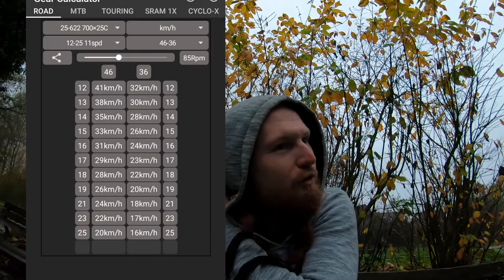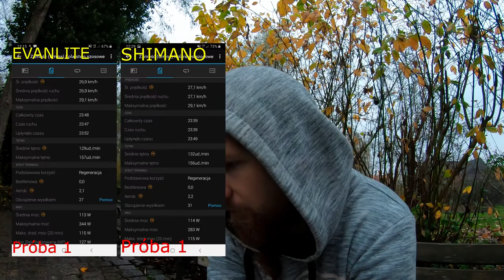TEST Evanlite New Disc 38 VS Shimano WH-RS370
Rower: KTM Revelator Alto Elite 2021

Listopad 2021

* Chcesz wesprzeć mój kanał?? wystarczy postawić mi Kawke w Wirtualnej Kawiarni :) Zapraszam